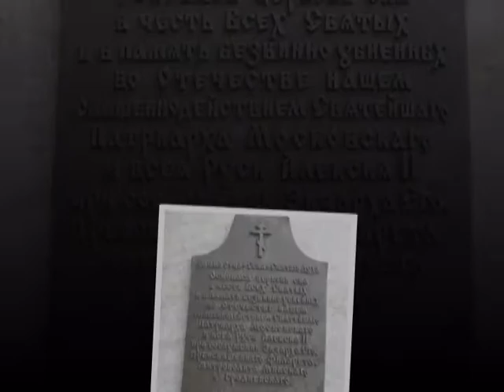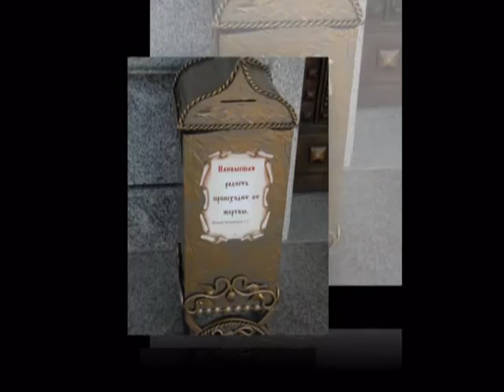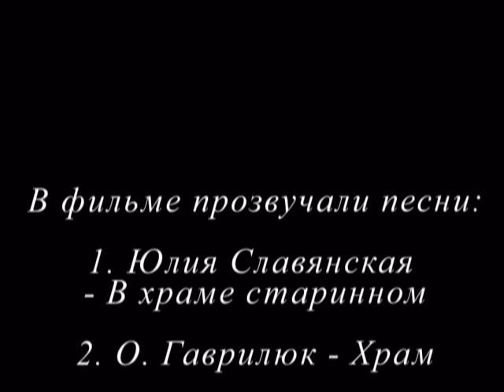Храм в Минске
Завершено строительство храма "Всех Святых и невинно убиенных в городе Минске в районе "Зеленый Луг". У храма открыт и памятник Великому патриарху Алексию II.